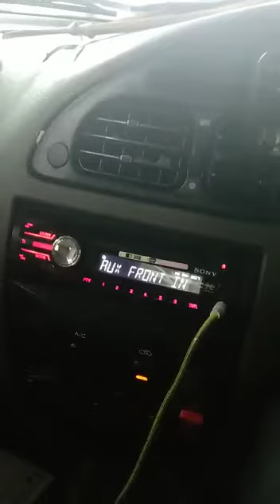Ford ikon blower fan stuck sound identification